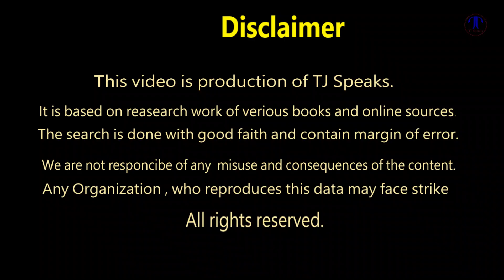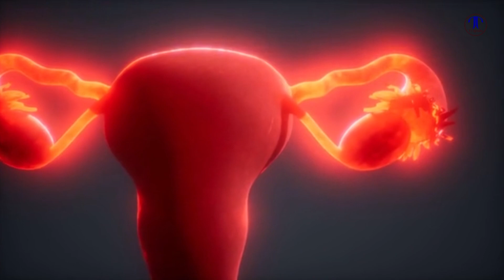Mom's Love and Trust Defeated The Medical Science | TJ Speaks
Medical science has a great impact on modern society.  New hospitals and professional doctors are working are available for people.

NOTE:
For Brand Promotion and other Queries